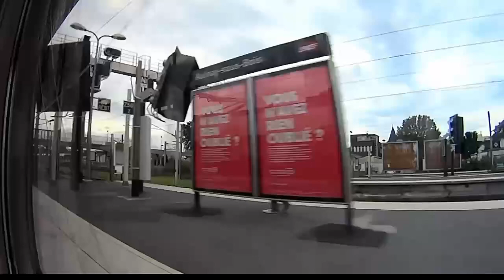RER B de la Gare de Paris Nord à Roissy-Charles de Gaulle terminaux 1 et 2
RER line B from Paris Nord station to Roissy-Charles de Gaulle terminals 1 and 2.